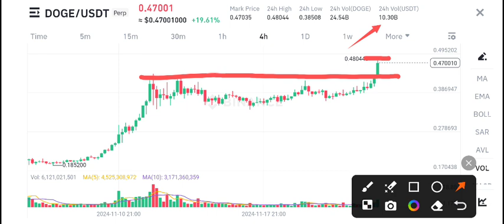DOGE Price Prediction Today! Dogecoin News Today